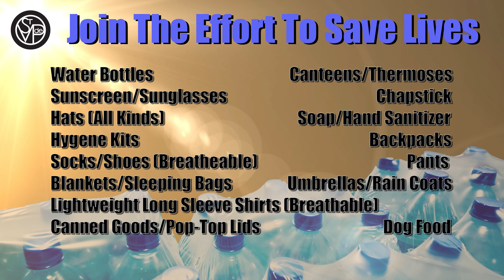Drive Along with our Water Truck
Serving the poor and giving others the opportunity to serve. St. Vincent de Paul has been helping families living in poverty in central and northern Arizona since 1946.